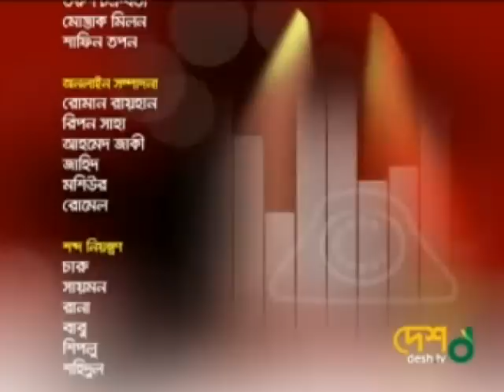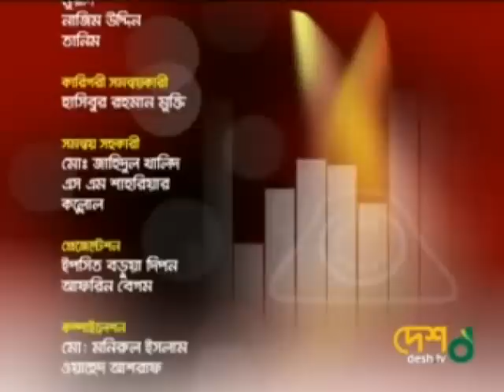Warfaze | বাংলা ব্যান্ড ।Caller Gaan | Part 2 । Desh Tv